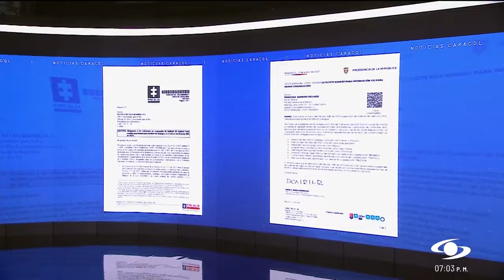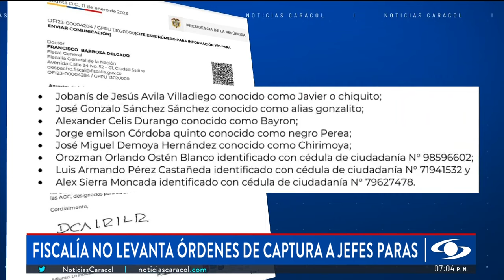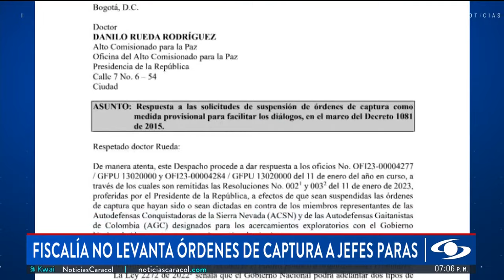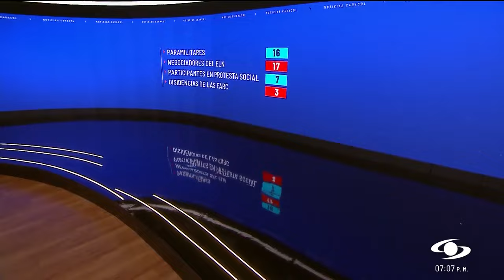Estos son los 16 paramilitares para quienes el Gobierno pidió suspender órdenes de captura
Mediante un documento, el comisionado de Paz, Danilo Rueda, solicitó a la Fiscalía que se suspendieran las órdenes de captura contra 16 líderes paramilitares. Se trata de ocho miembros del Clan del Golfo y ocho integrantes de los Pachenca.